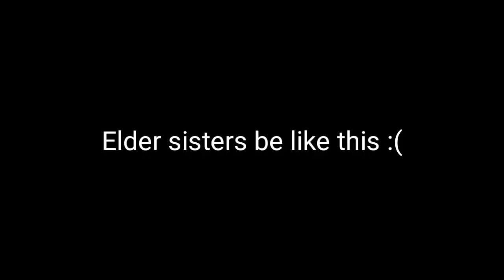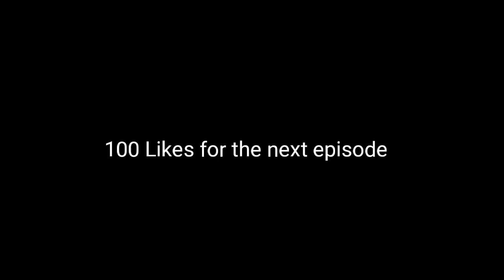বড় বোনের শাসন | Elder sister | New Bangla Funny Video | ft. Muslima Anzum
ভিডিওটিতে ১০০ লাইক হলেই এরকম আরেকটা পাবেন 😊😋😉😆